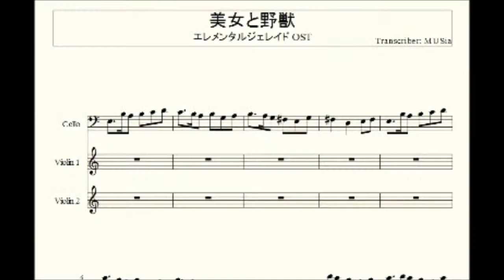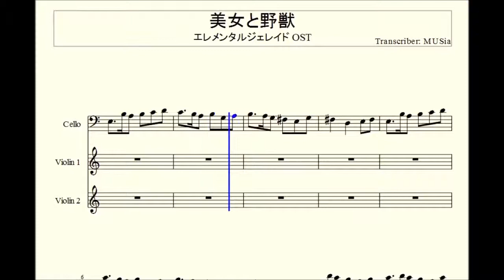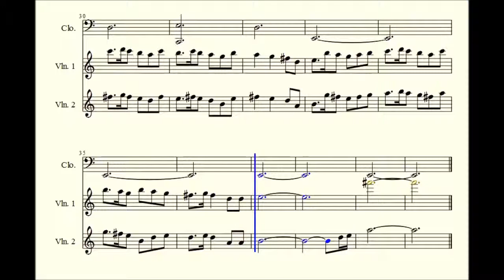Elemental Gelade || Bijo to Yajuu (Sheet Music)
Bijo to Yajuu, Beast and Beauty... I think this track sounds beautiful (of course, as expected from Kajiura Yuki). ^^ Elemental Gelade brings back some memories for me.

(Disclaim: Oh, and this is absolutely not mine. The music was composed by the amazing Kajiura Yuki, and I only listened to it and wrote it down as sheet music.)